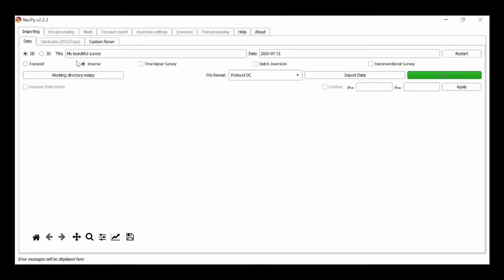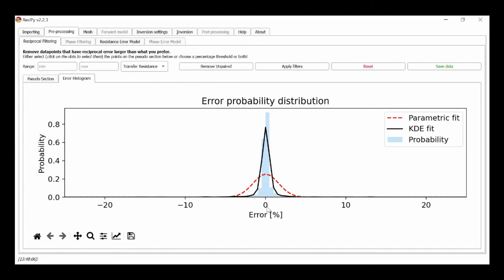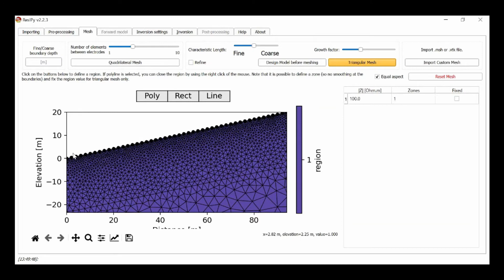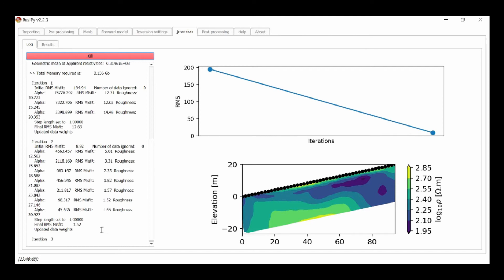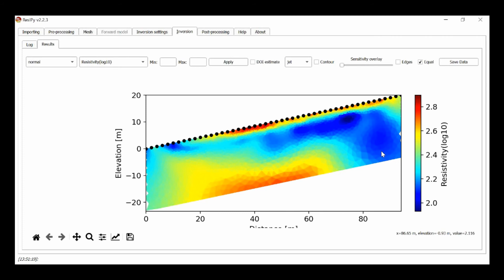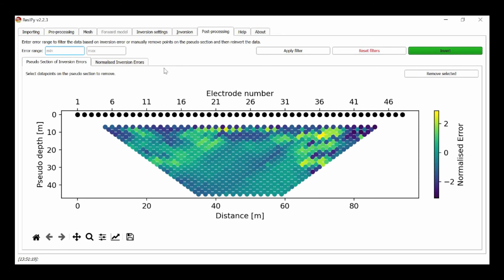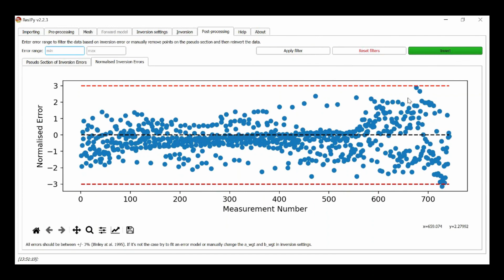Tutorial 05 - 2D resistivity field data inversion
In this tutorial series, resistivity and induced polarization inversion and modeling with ResIPy are discussed in depth. This series include the theory behind ResIPy's engines (R2, cR2, R3t and cR3t) and different parameters available for geoelectrical data analysis.

For more details, please obtain the book by Drs. Binley and Slater:
Resistivity and Induced Polarization (Theory and Applications to the Near-Surface Earth)

NOTE: Old version of ResIPy (v2.2.3) is used in these video series.